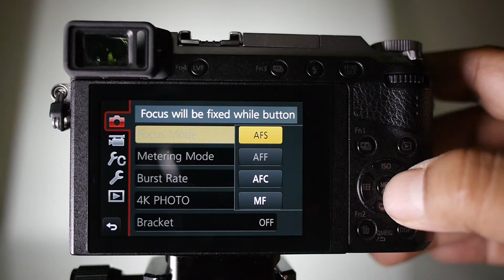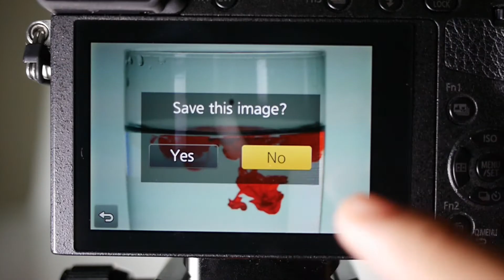LUMIXtips: Berkreasi dengan Tinta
Yuk, coba berkreasi weekend ini dengan tinta dan membuat foto unik dengan menggunakan bahan-bahan yang ada di sekitar kita, misalnya pewarna makanan yang ada di dapurmu. Dengan bahan tersebut, kita bisa membentuk beragam bentuk abstrak yang apik dan menarik, yang bisa kamu jadikan sebagai foto display atau sekadar wallpaper di gadget.

Bahan:
1. Pewarna makanan (bisa diganti dengan cat poster atau cat air)
2. Gelas berisi air (atau akuarium)
3. Meja akrilik atau meja standar
4. Lampu meja

Langkah pembuatan:

1. Taruh gelas (atau akuarium) berisi air di meja akrilik atau meja standar. Beri pencahayaan dari lampu meja. Posisikan lampu di belakang gelas atau di samping gelas.
2. Pasang kamera di atas tripod dan tempatkan di depan obyek gelas.
3. Setting kamera di mode Shutter Priority dengan ISO Auto. Selanjutnya atur shutter speed di angka 1/100 detik atau lebih.
4. Gunakan mode 4KPHOTO. Tekan tombol Drive Mode di tombol empat arah di belakang kamera lalu pilih 4K PHOTO (atau tekan tombol Menu - Rec - 4K PHOTO). Pilih tombol More Settings, lalu pilih 4K Burst.
5. Minta teman kamu untuk meneteskan tinta di gelas lalu tekan tombol shutter untuk merekam. Kamera akan merekam beberapa waktu untuk merekam gerakan jatuh tinta.
6. Setelah selesai merekam, tap gambar hasil untuk melihat rangkaian foto yang terekam. Geser slider foto dari kiri ke kanan untuk memilih foto yang kamu nilai paling menarik. Setelah terpilih, tekan tombol OK di kamera. Hasil foto akan tersimpan sebagai foto tunggal dalam format JPG.
7. Cobalah beberapa kali dengan beragam warna tinta, gaya tetes, untuk mendapatkan foto yang lebih unik.

Selamat mencoba!